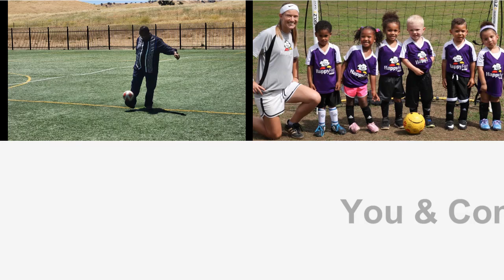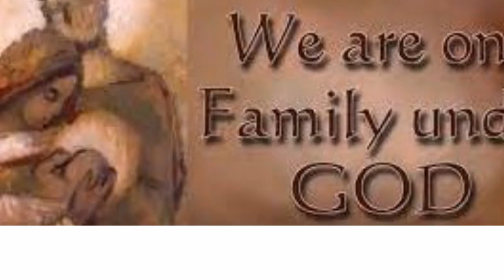Celebrate July 4 With Us. Come eat, play, make a ton of friends and build lasting memories.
There will be BBQ, games, live music, raffle, a ton of fun for the entire family.